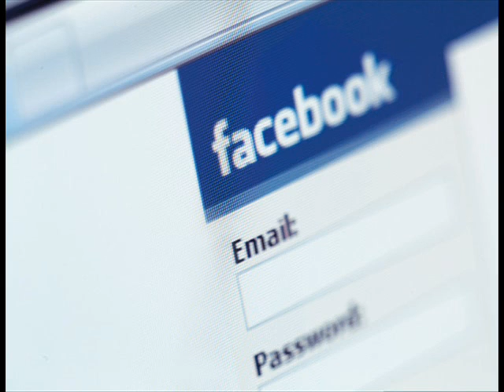Yaşar Cəlilov - Facebook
Görmək istəsən sən məni
Aç mənim çəxsi səhifəmi
Məkan face face facebook
Bax keç ürəyin istəyən
Kimi istəyirsən sən bəyən
Sən burda facebook
Dostlarım birər birər
Kim istəyər saxlar, silər
Baxır sənin keyfinə
Əlavə et səhifənə
Məhz burda face face facebook
Amerika, İtaliya, Ispaniya, Türkiyə
Rusiya, Azərbaycan, Belorusiya, Gürcüstan
Almaniya, Kanada, Briyaniya
Eləcə də bütün dünya
Facebook birləşərək
Hər kəs burda əylənir
Hey danışır dincəlir
Hər gün daha biri gəlir
Sən də gəl
Həm oğlanlar, həm qızlar
Tanınmışlar, ulduzlar
Bütün tanışlar dostlar
Sən də gəl, sən də gəl
Gəl bizə qoşul, sən də gəl.